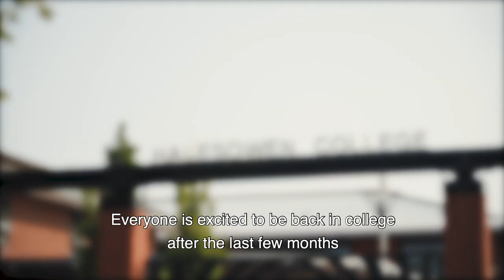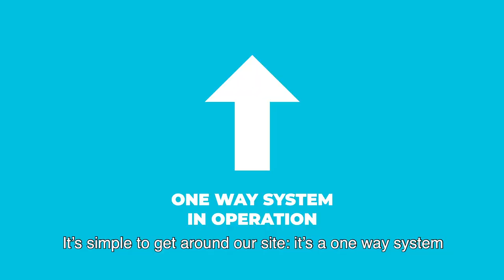Halesowen College Safety Video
Our Vice Principal, Jacquie Carman, talks you through the safety measures we're putting in place to welcome you back to College.